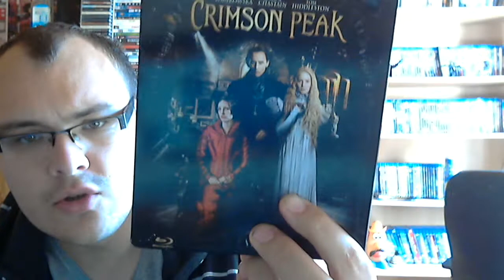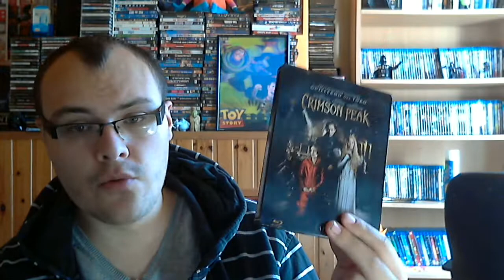mon avis sur le film crimson peak